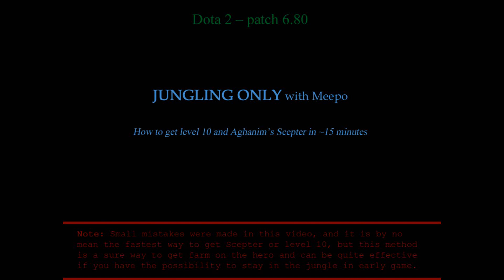Meepo jungling - patch 6.80 (15 min Aghanim's Scepter)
Video demonstration of how YOU COULD jungle as Meepo in patch 6.80.

This method is by no means perfect. However, if the match allows you to jungle freely, it will almost guarantee that you have level 10 and your Aghanim's Scepter around the 15 minutes mark.

You can improve this method by stacking the creep camps and going back to the fountain with one Meepo to replenish mana in order to do more Poofs.

Note: Small mistakes are made in the video demonstration.

Your jungling's effectiveness depends on:
• How well you can last hit
• How effective you pull and stack creep camps
• How well you can preserve and maximize the use of mana
• How well you micro
• How the match flows